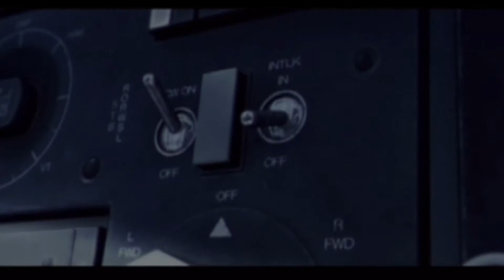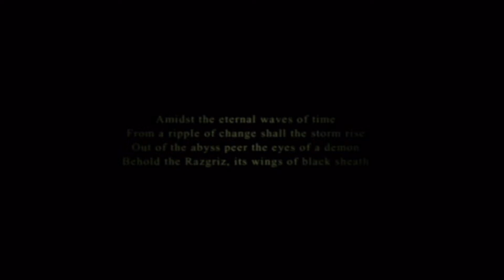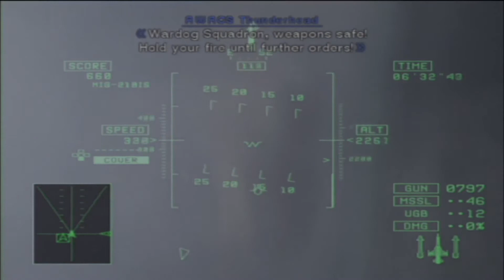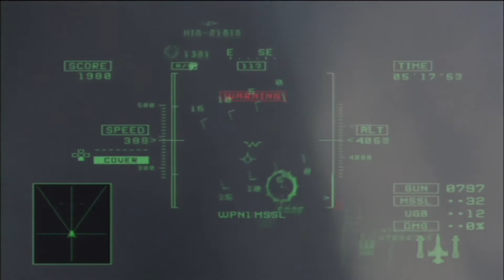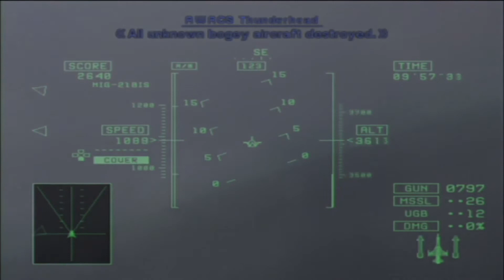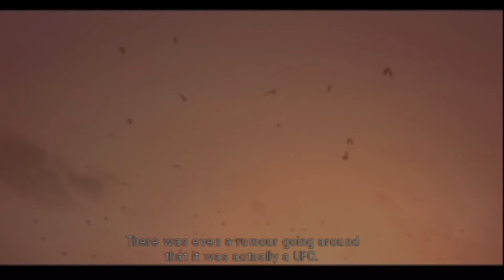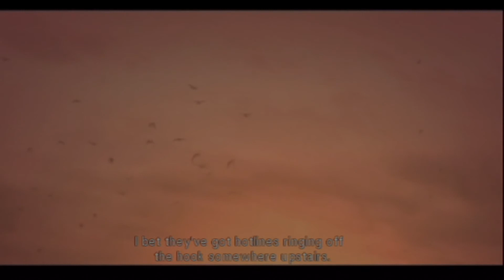Ace Combat: Squadron Leader (PS2)